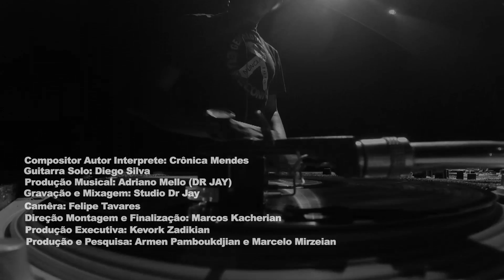Crônica Mendes - A Causa Armênia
Leyendas en Espñol.

(botão direito, Salvar como)

Compositor, Autor, Interprete: Crônica Mendes
Guitarra: Diego Silva
Produção Musical: Adriano Mello (DR JAY)
Gravação e Mixagem: Studio Dr Jay
Câmera: Felipe Tavares
Direção, Montagem, Finalização: Marcos Kacherian
Produção Executiva: Kevork Zadikian
Produção e Pesquisa: Armen Kevork Pamboukdjian e Marcelo Mirzeian

Realização: CNA Brasil e Portal Estação Armênia

Agradecimentos: Galuz, Bagua Records, Poeisis, Fabricas de Cultura São Luis